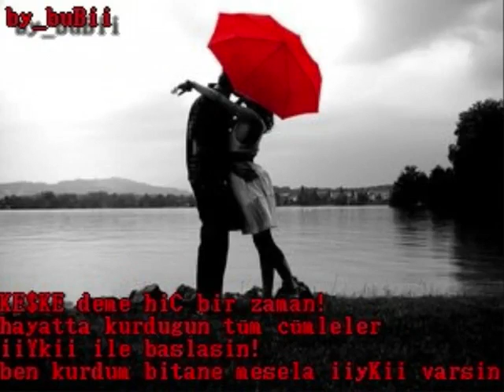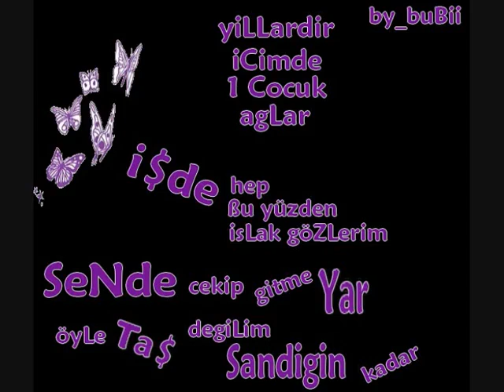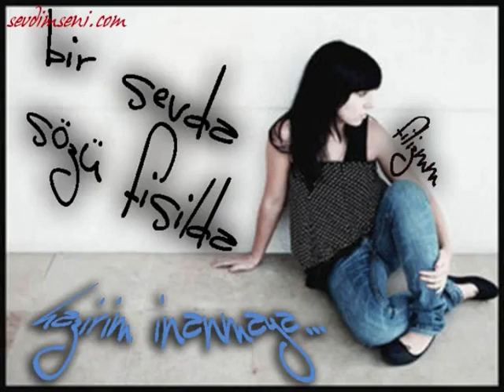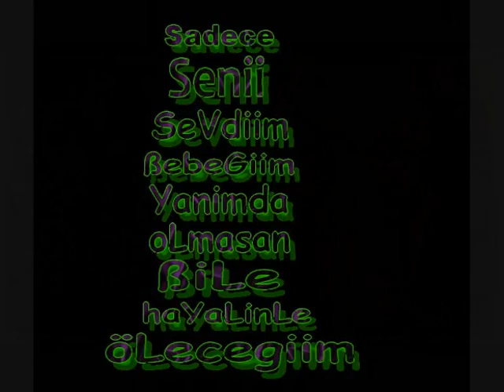Karisik Türkce SLow SarkiLar 2